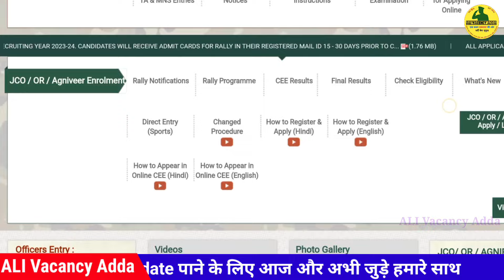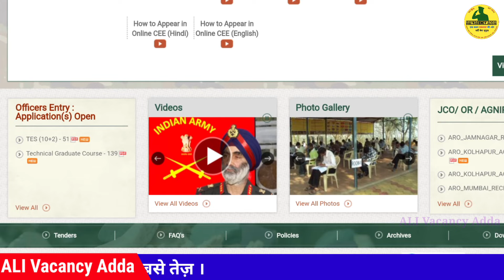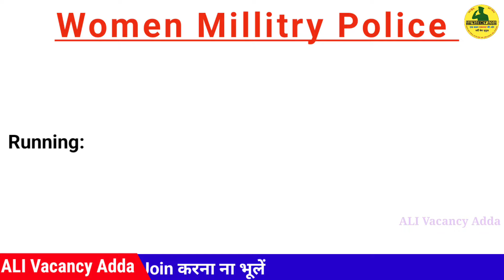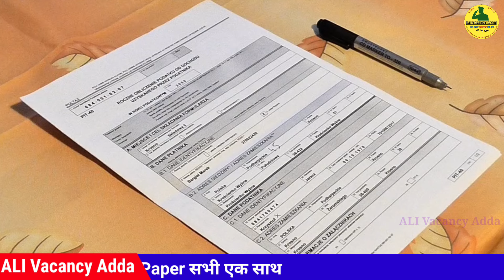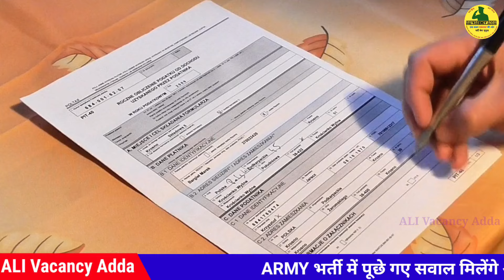Girl Agniveer form 2024 | Age | Height | Qualification | girl army bharti kab hogi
Girl Agniveer 2024 | Women Millitary Police 2024 | Agniveer Girl Army Bharti 2024 | Wmp 2024 Online  | Age | Height | Weight | Qualification | Online Date | लड़कियों के लिए आर्मी में भर्ती 2024

agniveer scheme,agniveer army,agniveer salary,agniveer indian army,agniveer yojana,girls can apply for agnipath scheme,agniveer

tour of duty latest news,tour of duty
Age limit for girl Agniveer scheme,Agniveer Army girl bharti 2024,Women army tour of duty online,How to girl ,4-year voluntary tour of duty,army tour of duty,tour of duty indian army new update,tour of duty tv series,tour of duty today update

Thanks For Choosing This Video 🤝